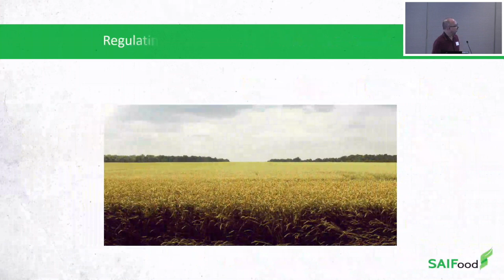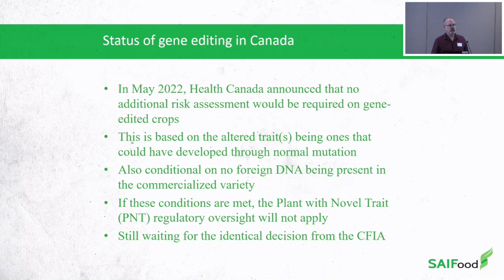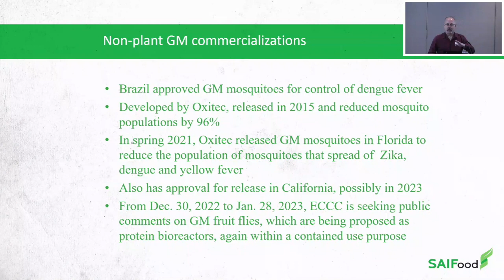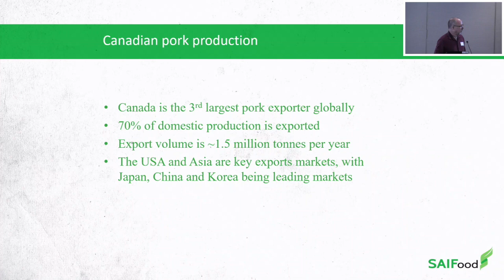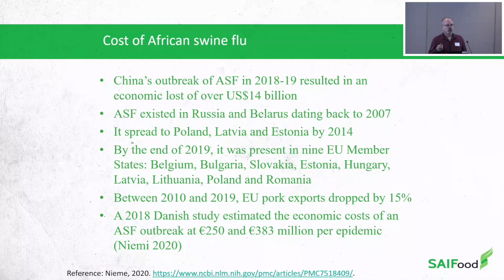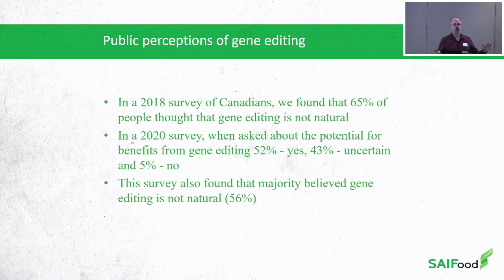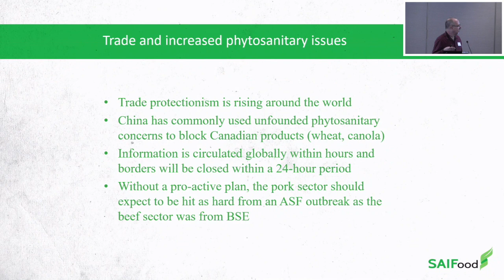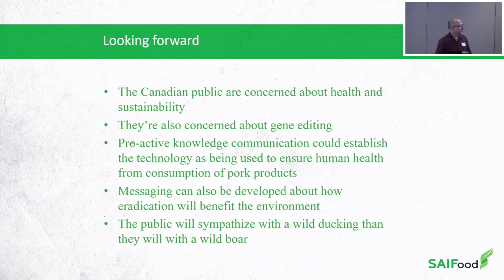Ethics, Regulators and the Public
A presentation by Dr. Stuart Smyth on January 10, 2023 at Swine Innovation Porc's Cluster Networking and Research Dialogue meeting. What does the future hold for the adoption of gene editing, and how should we navigate the landscape?